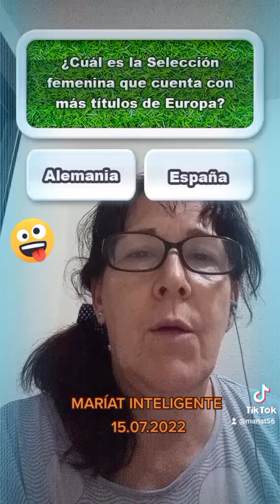RETO TEST DE INTELIGENCIA 🤣 tiktokreto tiktokhumor tiktokvideos tiktokquiz 16.07.2022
RETO TIKTOK PREGUNTAS

SÍ TE GUSTO MÍ COMPAÑÍA SUBSCRÍBETE PARA MÁS VÍDEOS 🤣